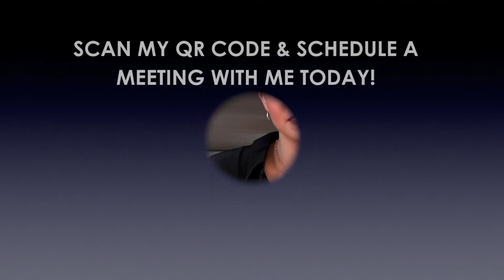Choose BlueStone for You're Medical Malpractice Insurance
10 years later and we continue to provide white-glove service year after year and we pride ourselves in our partnerships with our clients to customize their programs to fit their specific needs.

That will never change.
Choose BlueStone and schedule a 15-minute meeting with me!